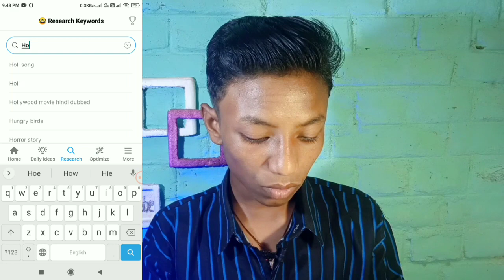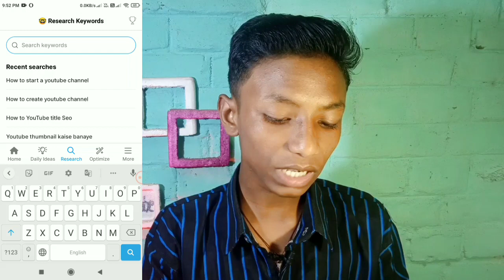Title Ka SEO Karna Sikh 2023 me || how to title Seo in 2023 || title SEO kaise karte hai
video ko rank kaise kiya jata hai
seo kaise kare in hindi 2023
video rank kaise karta hai
100% seo karne ka sahi tarika in 2023